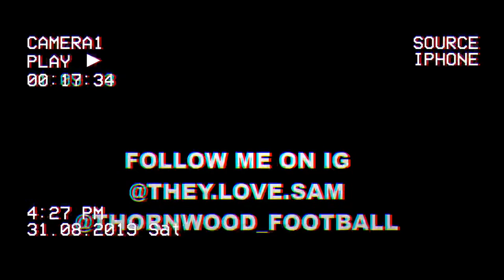BEST HYPE VIDEO ON EARTH😱😱(Thornwood Highschool )